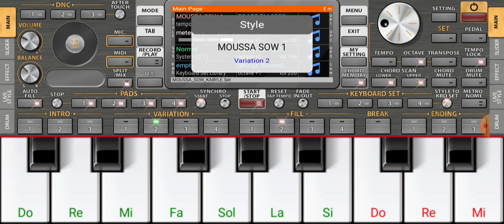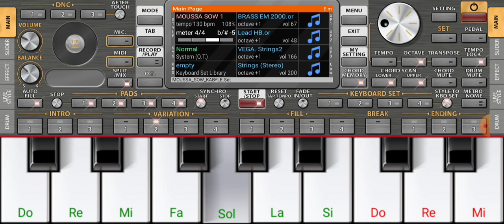ligh di laman bxir❤️🥰 très belle chanson kabyle Avec Org